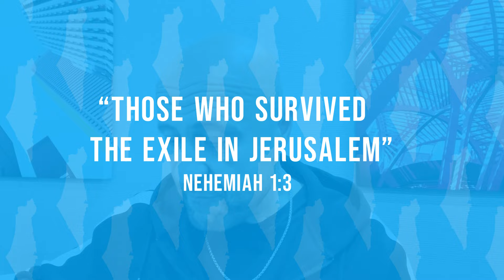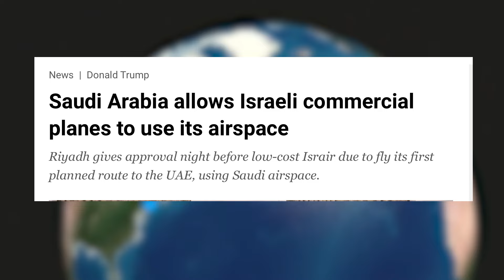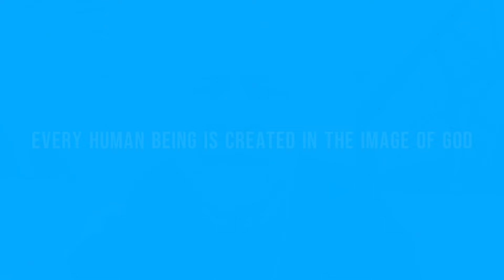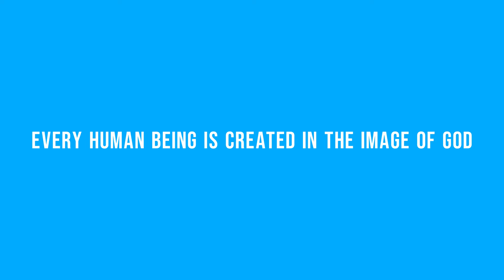What Donald Trump's Second Term Means for Israel, Jerusalem, and the Middle East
In this episode of Israel Frontline Update, I explore the global implications of Donald Trump's return to office and its significant impact on Israel, Jerusalem, and the greater Middle East. Broadcasting from Toronto, I unpack the key developments of Trump’s policies, including the recognition of Jerusalem as Israel's capital, the Abraham Accords, and the potential shifts in Saudi-Israeli relations. These transformative actions set the stage for groundbreaking change in the region.

Join me as I delve into the complex geopolitics of the Middle East, highlighting the roles of Iran, Saudi Arabia, and Israel in shaping the region's future. We'll examine how Trump's policies, including his withdrawal from the Iran nuclear deal and strategic alliances, have redefined the global landscape. Together, we'll discuss why Jerusalem continues to be the focal point of global politics and faith.

Together, we can remain steadfast in hope, prayer, and action.

Video Chapters:
00:00 - Introduction: The Return of Donald Trump
01:00 - What Trump’s Presidency Means for Israel
02:30 - The Recognition of Jerusalem as Israel's Capital
04:15 - The Abraham Accords: A Game-Changer in the Middle East
06:00 - Saudi Arabia’s Role in Middle Eastern Geopolitics
08:30 - Iran’s Regional Ambitions and Challenges
10:15 - The Importance of U.S. Alliances with Israel
12:00 - Trump’s New Cabinet: A Strong Team for Global Impact
14:30 - Radicalism and the Fight for Human Rights
16:45 - Closing Thoughts: Hope and Unity for the Future

Don't forget to PUSH THE BELL to get NOTIFICATIONS of new and upcoming videos.